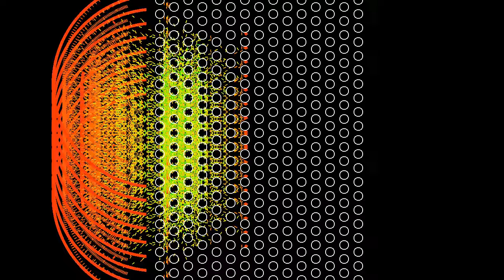Close encounters of the nerd kind: 30,000 particles smashing into a triangular grid of circles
A collection of 30,000 non-interacting particles with the same speed, initially all moving horizontally to the right, encounters a triangular grid made of 300 circular obstacles. This is a geometrical optics analogue of the wave simulation found in the video and one can indeed see some similarities between the motion of the particles and of the wave front in the early stages. For an infinite grid of obstacles, the motion is known to be strongly chaotic, and similar on large scales to a Brownian motion. One can observe the effect of round-off errors on the particles leaving on the right side of the obstacles: while the symmetry between particles in the upper and lower half is kept by the first wave of leaving particles, this symmetry is lost later on.